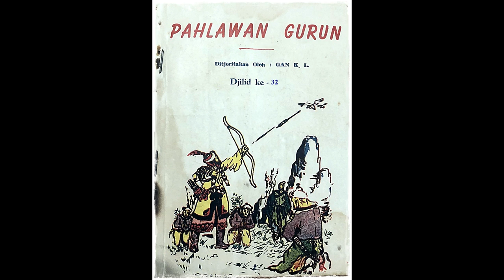Seri Cerita Silat Pahlawan Gurun Jilid 32